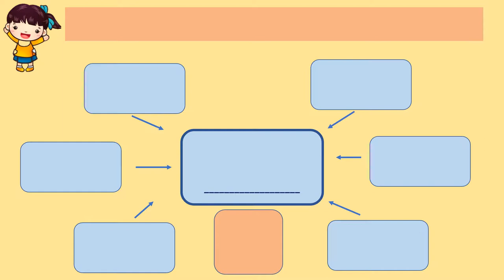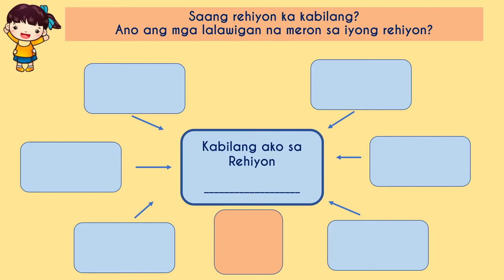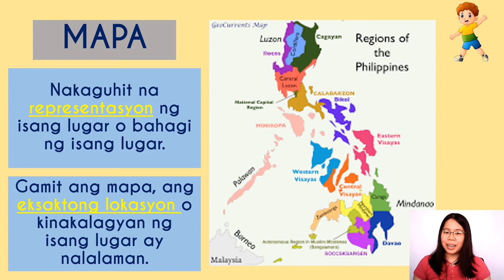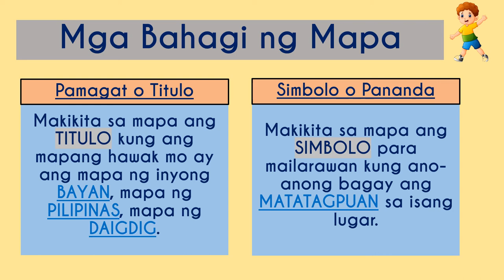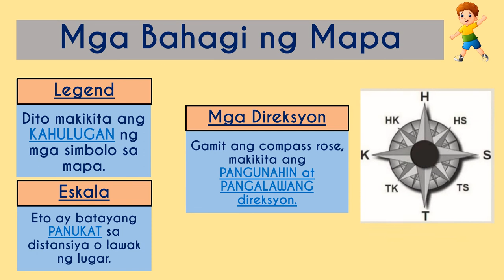Ika-1 Bahagi: Kinalalagyan ng mga Lalawigan sa Aking Rehiyon